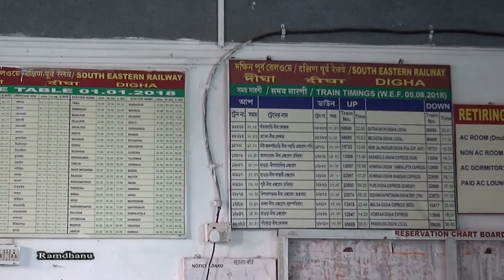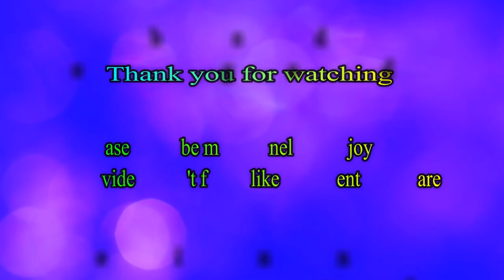Beautiful Digha Railway Station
Digha is a terminal railway station on the Tamluk–Digha branch line and is located in Purba Medinipur district in the Indian state of West Bengal. It serves Digha sea-side area. The railway station is near New Digha beach. (Wikipedia)